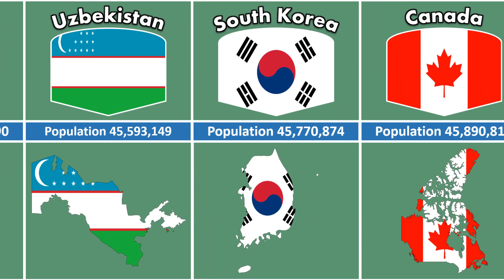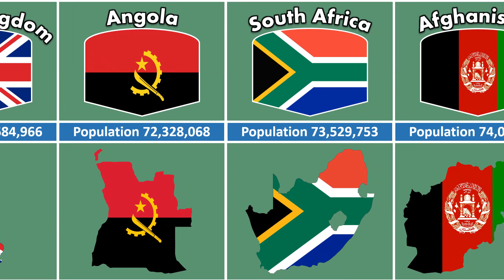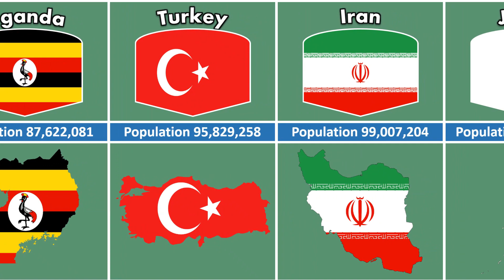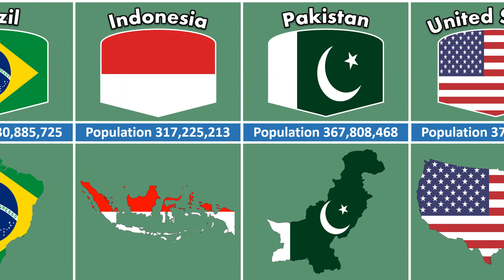Most Populated Countries in World List 2050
The following table lists the Top 50 World Most Populated Country in 2050.